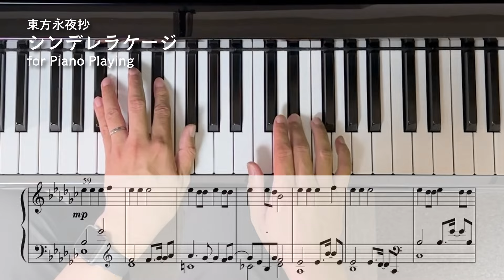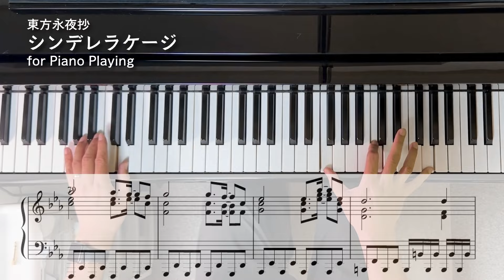【東方ピアノ】シンデレラケージ/東方永夜抄【自作アレンジ/ピアノソロ】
秘封倶楽部コンセプトカフェイベント｢秘封珈琲店 Music & Cafe｣
2024/10/19 12:00〜21:00 Music Bar BLOWIN'（東京・幡ヶ谷）

As/Hi ROCK・KRANKENHAUS & As/Hi Piano参戦！
As/Hi Piano 東方永夜抄ピアノアレンジCD
｢永夜抄ピアノエチュード｣

神主の真骨頂、疾風怒濤の高速ピアノパッセージ！

イベント頒布価格 ¥1,500- / ショップ委託価格 ¥2,357-
（ショップ委託・DL頒布については特設ページをご参照ください）

DL頒布価格 ¥1,500-
東方ピアノアレンジ同人サークル【As/Hi Piano】として活動しています。
東方Projectの楽曲の耳コピや、クラシック風アレンジを制作しています。
YouTubeでの動画公開の他、同人イベントや同人ショップでのCD頒布、
YouTubeMusic・Spotifyなどでのサブスク配信なども行っています。

東方Project第8弾「 東方永夜抄 」より
Stage5 道中 因幡てゐ のテーマ
「 シンデレラケージ 」のピアノアレンジです

イントロ局所難ですが、そこ以外も微妙に弾きづらい…
意外と難しいのが中間部の2声で異なるメロを演奏する部分
技アリなこの楽曲、難易度は【☆5/上級】としました

原曲：東方永夜抄より
「シンデレラケージ」
《上海アリス幻樂団 ZUN》

Arrange, Piano, Movie：柊秀雪《As/Hi Soundworks》
Art Works：篠原九《第九分岐点》